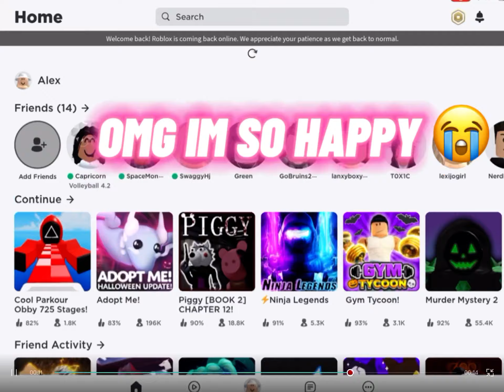ROBLOX IS BACK FOR ME IM SO HAPPY IM CRYING RN 😭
IM GONNA POST MORE NOW SO YOU KNOW